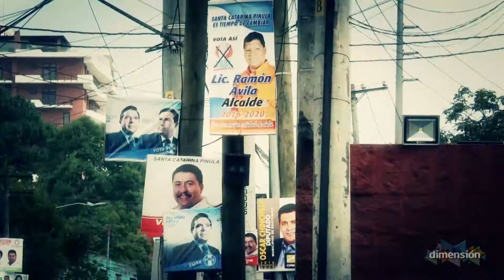Corto Dimensión: Reforma a la Ley Electoral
Los partidos políticos en Guatemala no han cumplido el rol que les corresponde en una democracia liberal y solo han servido de vehículos electorales para que grupos de personas inescrupulosas lleguen al poder para aprovecharse de los recursos públicos.